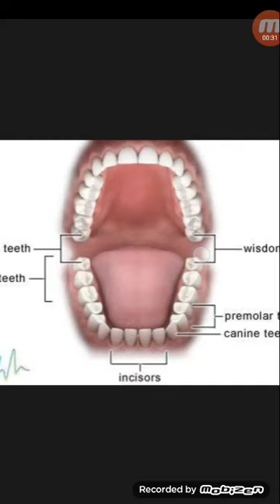আঁক্কেল দাঁতের সমস্যায় করনিও...